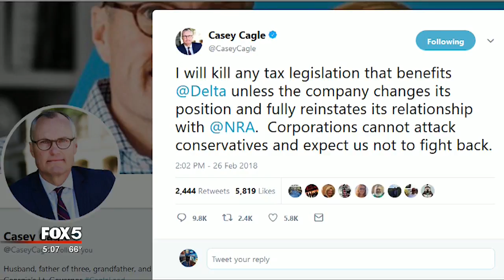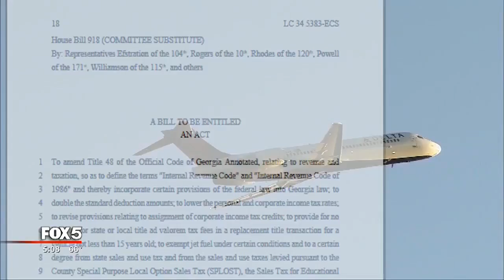Lawmakers criticize Delta over NRA decision